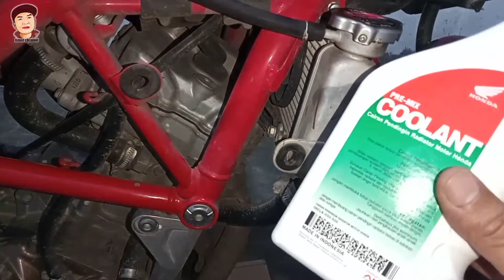cara kuras dan ganti air radiator cb150r yang baik dan benar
cara ganti air radiator/coland CB150R.
siapkan kunci L ukuran no 5.
kunci T 8.
obeng +.
wadah penampung.
 ciri ciri air radiator waktunya ganti.
1.warna air radiator memudar.
2.air radiator mulai berkurang.
3.suhu panas pada mesin lebih tinggi dari biasanya.
4.air radiator kotor.

 ganti air radiator minimal setiap 16000km.

terimakasih.semoga bermanfaat.mohon maaf jika ada kekurangan.

    cek juga konten saya yg lainnya, barangkali ada yg kalian butuhkan dan bisa membantu terkait troble sepeda motor nya.

semoga bermanfaat.